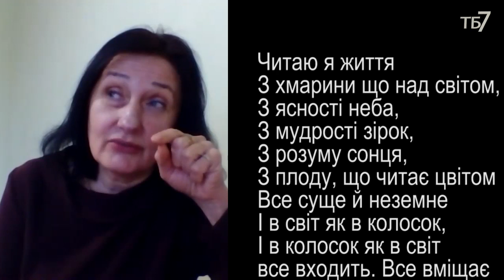Центральна вісь 14. Інопланетяни.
Хто вони і звідки. Як сприймати їхню інформацію. Відповіді на запитання глядачів. Марія Воробець та Анатолій Коноваленко.
Запис передачі зроблено 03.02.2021 р.

Відео допиту інопланетян, яких вдалося захопити живими американським воякам.

Друзі!
Реквізити для допомоги:
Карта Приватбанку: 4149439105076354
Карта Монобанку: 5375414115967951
Bitcoin (SegWit): bc1qpv9xl2hg28zg56t8fcz4xgr6lrnnf22x58za7s
Bitcoin (Legacy): 1DQkAWfJktL1pSg2x8SQV3TGw5Zc9ESYoQ
Ether: 0xB60B536e3Ae6b9FD6EA913a6F2CD45a42b503C51
Karbo: KaBhZHWCDAjEjNN1aptnfSYWSTzmYPbUR1SXYZff7nHaSyZkFBMeNuH1VinHewC1m7dDxM1pnBHFbN9Q3NWWq7KeLsKrqgb